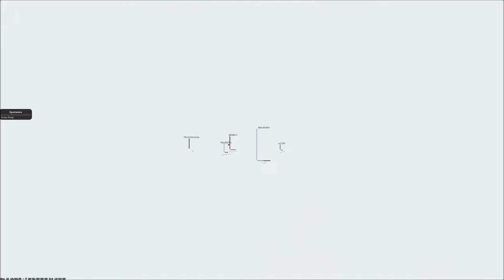Legit cheating ft. primordial.dev